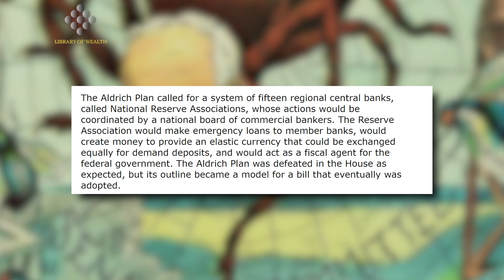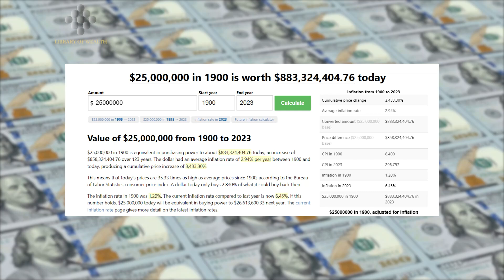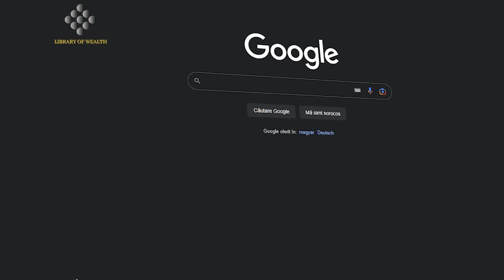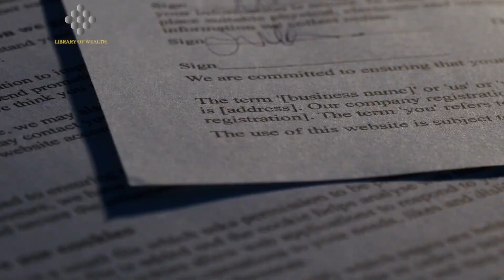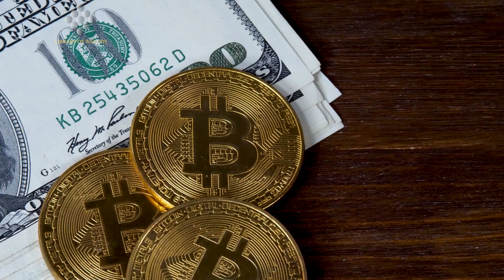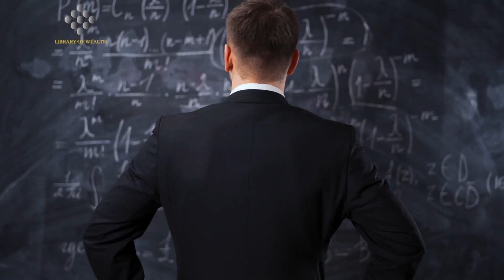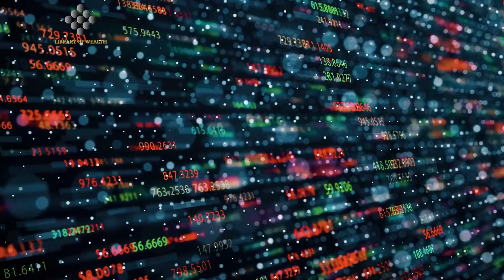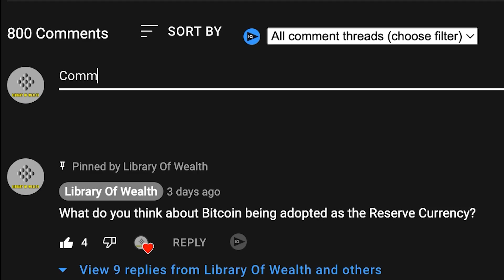Mark Yusko - "They've Been Planning This The Whole Time..."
"I Found Companies That Are Actually WORSE Than FTX..." - Mark Yusko Bitcoin
CREDITS:
Investment Gems on Bitcoin, Stocks | Mark Yusko